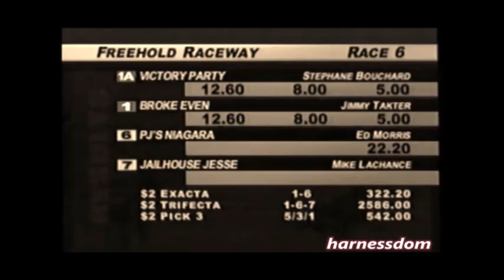2000 Freehold Raceway VICTORY PARTY Stephane Bouchard NJSS Trot